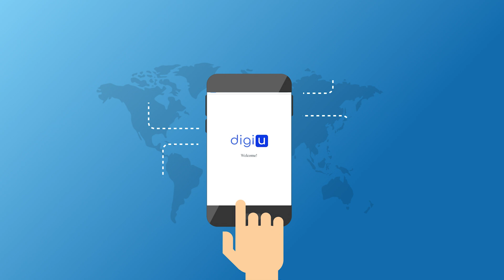О технологиях DigiU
DigiU рассказывает о своих технологиях.

Команда DigiU продолжает выпускать видео об искусственном интеллекте, инвестициях, больших данных, цифровой личности и о проекте в целом!

В этом видео CEO проекта Алексей Огнев объясняет:
✅Что такое данные и почему мировые корпорации борются за них.
✅Как вы сможете зарабатывать на своих данных.
✅Как DigiU получает чистые большие данные.
✅Какие технологии уже созданы благодаря собранным данным.

❗️Почему важно управлять своими данными?
Вы сталкиваетесь с большими данными ежедневно! Каждый человек, который пользуется интернетом, создает множество данных и не подозревает об этом. Информация обо всех этих действиях и есть данные!

Становитесь партнером проекта DigiU и получайте выгоду от своих данных! Создавайте первый в мире народный ИИ вместе с нами!